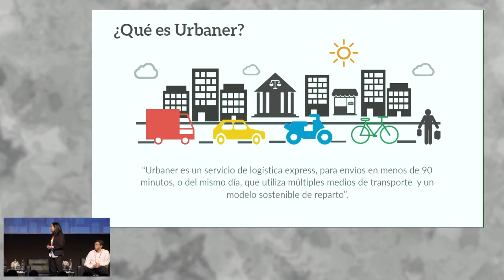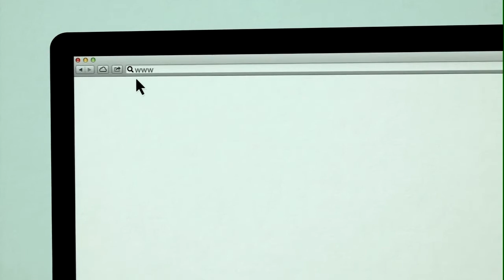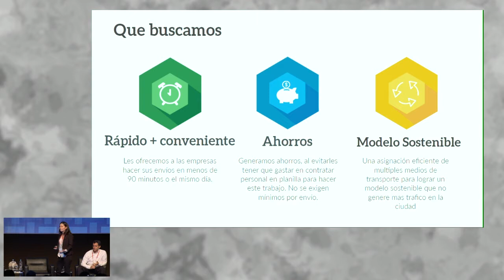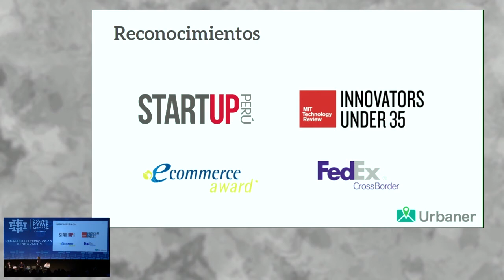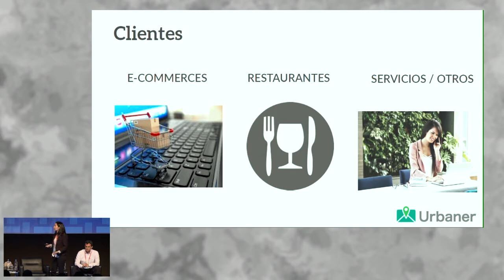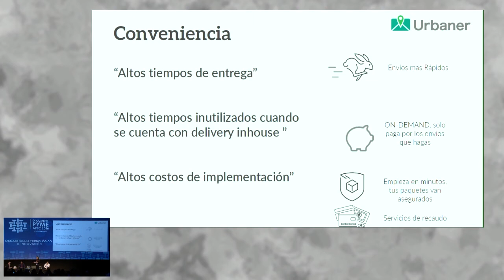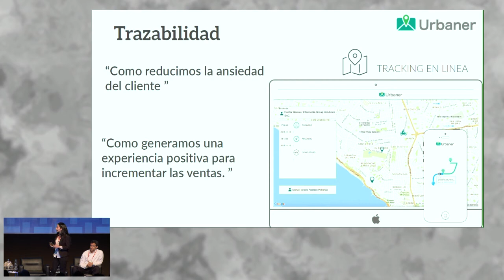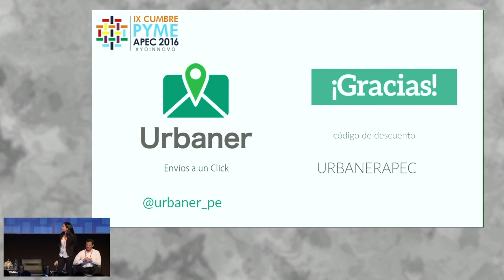Desarrollo tecnológico e Innovación. QUIÑONES, Ivonne [17 de noviembre de 2016]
IX CUMBRE PYME APEC 2016:
"Desarrollo tecnológico e Innovación".

PromPerú